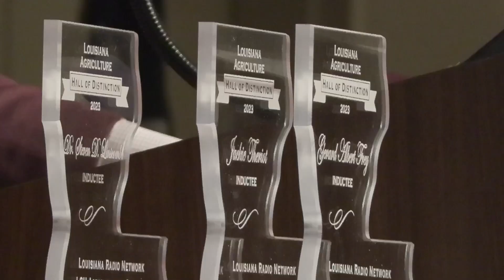Louisiana Agriculture Hall Of Distinction Inductees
Three new members were inducted into the Louisiana Agriculture Hall of Distinction on Thursday, March 2nd at L'auberge Casino Resort in Baton Rouge.